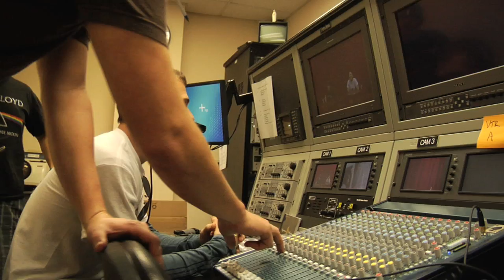St Augustine, Fl, USA #19 Flagler College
SEND ME STUFF:
USA